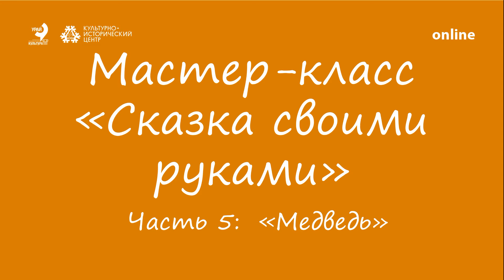"Сказка своими руками".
Онлайн-рубрика "Сказка своими руками" выходит каждую субботу!

В наших сказках очень часто встречается такой персонаж, как медведь. Он бывает по характеру абсолютно разный: могучий и грозный, бывает помощником главному герою, бывает неповоротливым и глупым, которого могут все обдурить, а бывает добрым и ласковым. Именно этого лесного зверя мы с вами сегодня будем делать для нашего пальчикового театра.